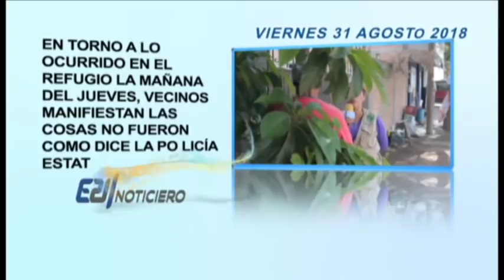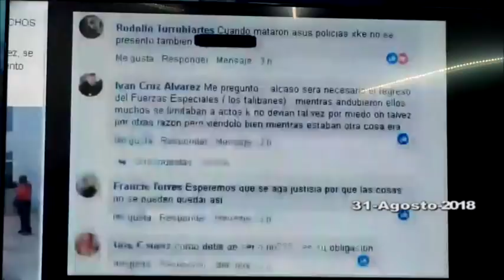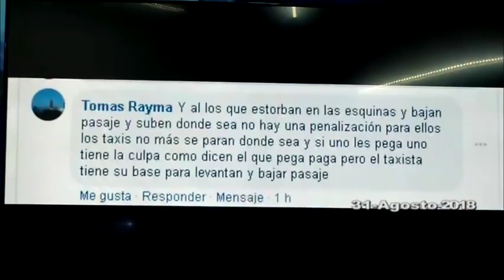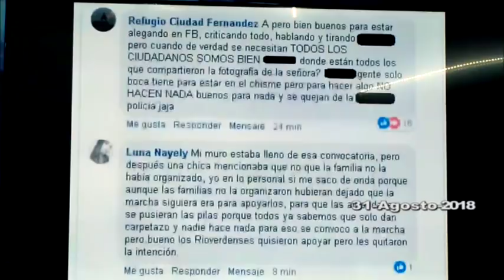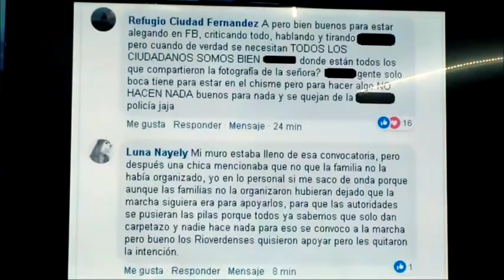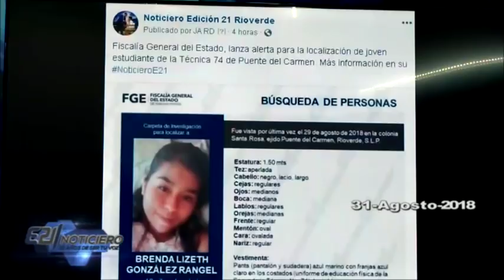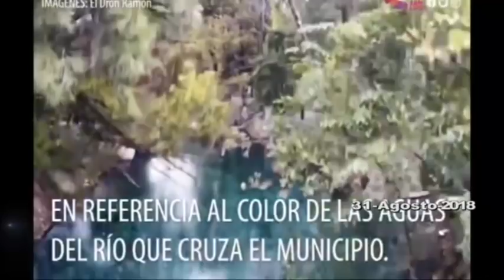NOTICIERO E21 VIERNES 31 AGOSTO 2018